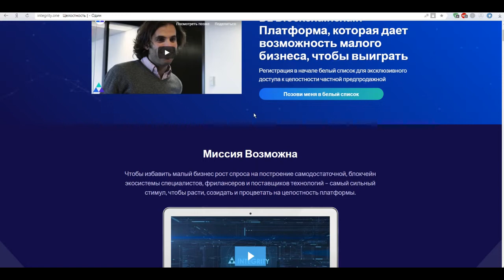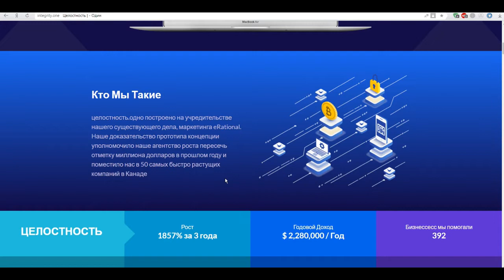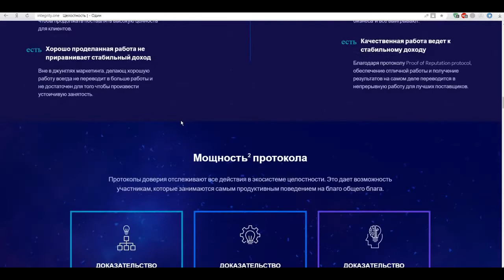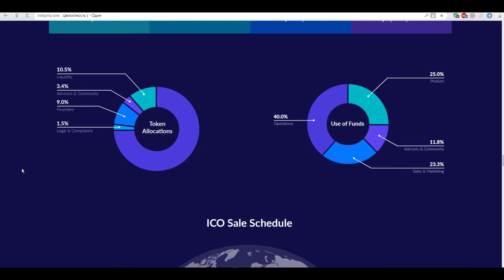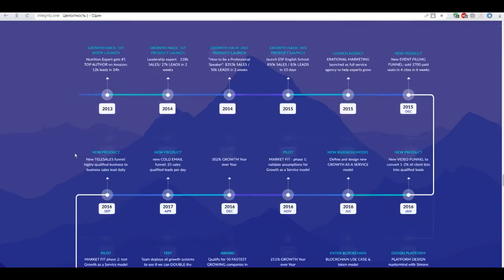ICO INTEGRITY | ОБЗОР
Author - Vladique